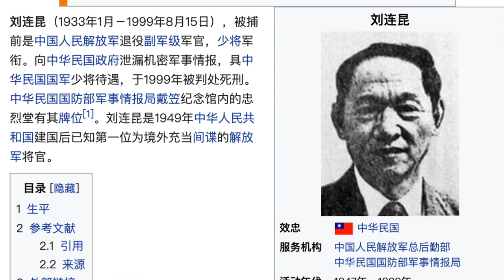分赃政治之下人人自危，王立强叛逃只是冰山一角。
竟然还有人认为王立强真的只是个诈骗犯？实际上罪名早就给定好了！

分割线

老黑的小店幾件商品的說明
公民老黑在注视着你，这句话都梗来自乔治奥威尔的反乌托邦小说《1984》，书中原话老大哥在注视着你，我改成一句公民老黑在注视着你，以诙谐幽默的心态讽刺现实。

还有拒绝撕逼系列，因为一天到晚看到了太多的撕逼，这么多人没有把精力用在能够创造价值的事情上，所以内心有所期盼，希望我的观众都能够创造出更多社会价值。

如果想以实际行动支持我，不妨在体恤衫，水杯，手机壳这几个商品稍微支持下。看似比较贵一来美国都人工贵，二是所承载的文化意义是商品的附加值，喜欢的适当买点支持我！